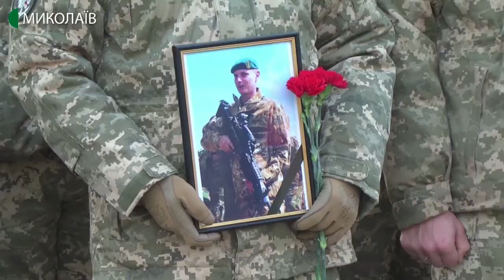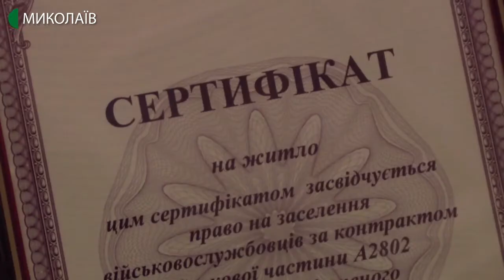05.12.2019. Новини. 08:30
Інформаційна картина дня (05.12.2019) поглядом кореспондентів телеканалу UA: Миколаїв (випуск новин — 08:30):
- до Миколаєва із зони проведення Операції об’єднаних сил повернулися військові двох бригад;
- у центрі Миколаєва, на розі вулиць Соборна та Велика Морська, стався витік на водомережі. Більше доби на місці працювали співробітники міського комунального підприємства «Миколаївводоканал».